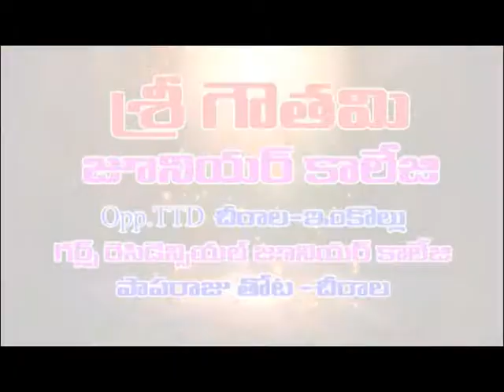గుంటూరులో మూడేళ్ళ బాలుని కిడ్నాప్ | Dn5 News